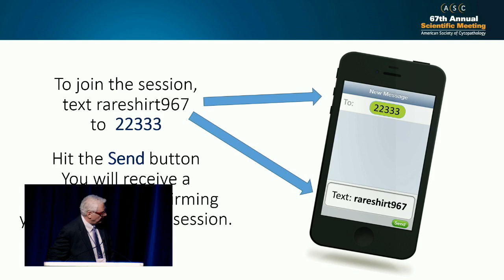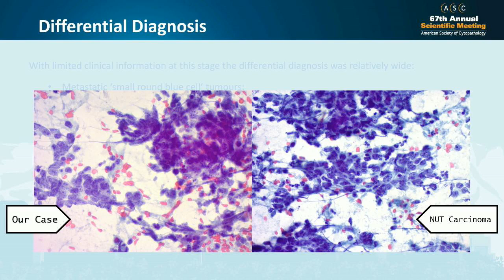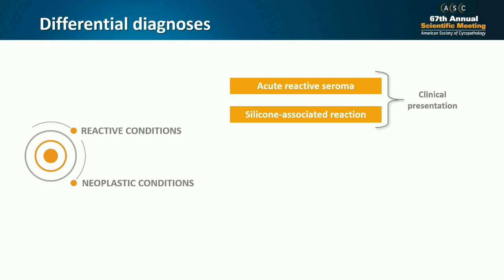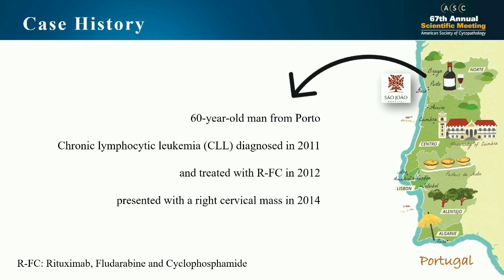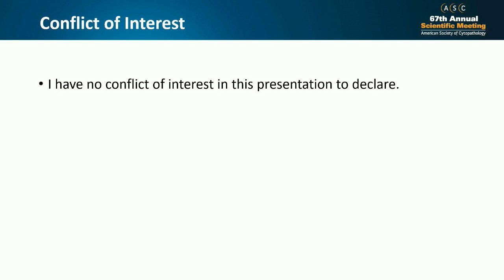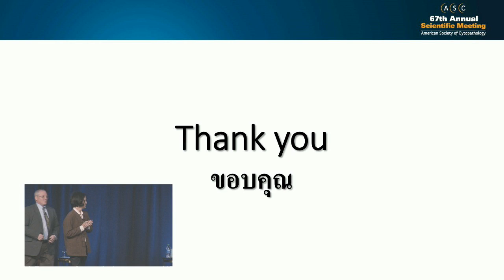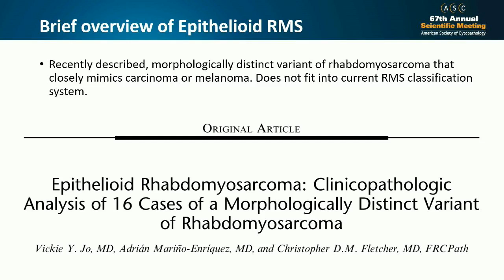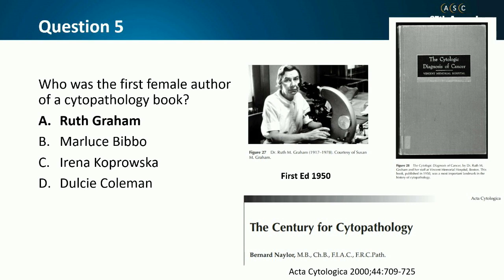Worldvision Cytopathology Contest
The “Worldvision Cytopathology Contest” (WCC) is a new global outreach initiative of the American Society of Cytopathology (ASC). WCC provides a platform for fostering close relationship between ASC and various international professional cytopathology organizations. It offered an exchange of scientific knowledge and goodwill by offering a unique cytopathology competition and an award to the winner at the ASC’s Annual Scientific Meeting.